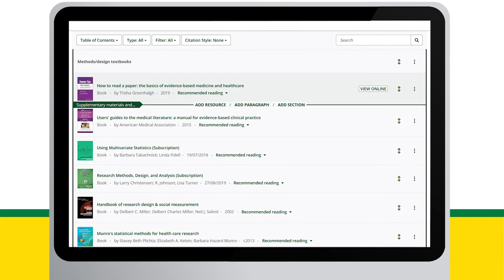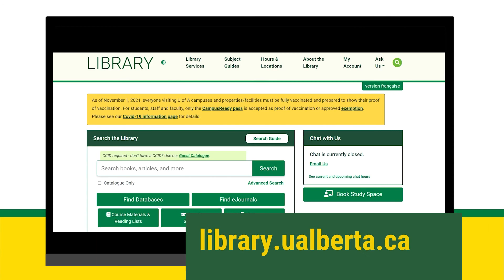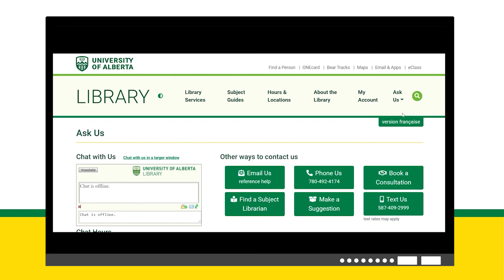Reading List Service: Intro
The University of Alberta Library presents the Reading List Service, which allows instructors to create reading lists using an innovative platform that directly links to library resources and integrates with eClass. This video introduces you to the Reading List Service and some of its features.